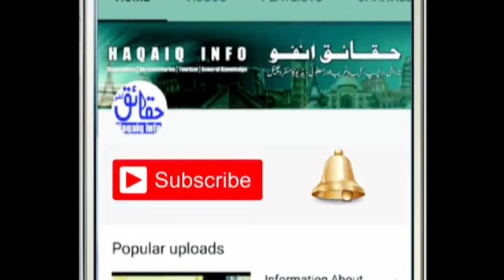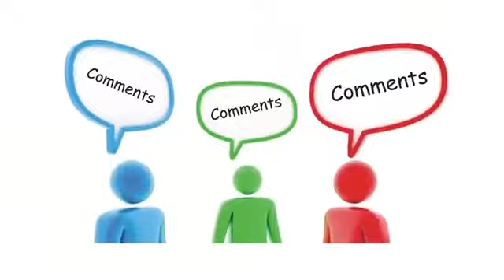History of waziristan haji mirza ali khan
History of waziristan